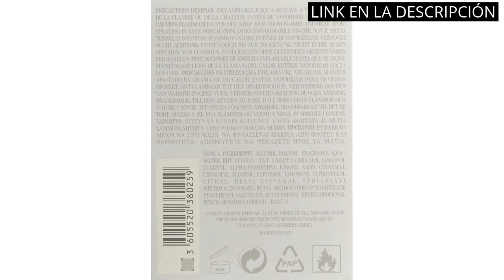【Giorgio armani perfume mujer】Los 4 mejores perfumes de Giorgio Armani para Mujer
✋  Aquí están los 4 mejores perfumes de giorgio armani para mujer disponibles en el mercado.

??? ENLACES DE COMPRA GIORGIO ARMANI PERFUME MUJER ???

1) Giorgio Armani Si Passione Eclat EDP 50ml Spray

2) Armani My Way Florale Eau de Parfum Refill

4) Emporio Armani Diamonds Agua de Perfume - 50 ml

00:00 - Intro
00:05 - 1) Giorgio Armani Si Passione Eclat EDP 50ml Spray...
00:39 - 2) Armani My Way Florale Eau de Parfum Refill...
01:09 - 3) Giorgio Armani Perfume 200 ml...
01:37 - 4) Emporio Armani Diamonds Agua de Perfume - 50...
02:14 - Outro